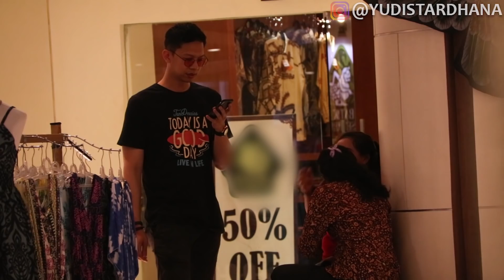NGAKAK! PRANK DOWNLOAD LAGU WIK WIK WIK OOH OOH OOH DI GOOGLE!!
PRANK DOWNLOAD LAGU WIK WIK WIK OOH OOH OOH DI GOOGLE!! Prank Indonesia Yudist Ardhana.

Kali ini bertanya judul lagu wik wik wik ooh ooh ooh ke orang gak kenal dengan alasan ingin download di Google.

Tulis komentar di bawah,lagu apa yang cocok dinyanyikan di video berikutnya..

PRANK DOWNLOAD LAGU WIK WIK WIK OOH OOH OOH DI GOOGLE!!